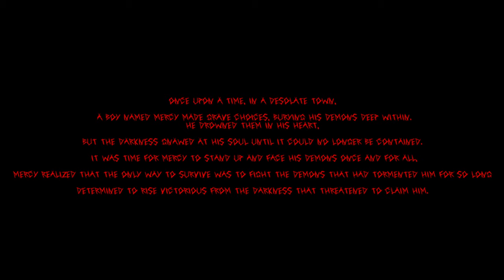Glass - Full LP Teaser Trailer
MARCH 23 2024 PREMIERES RIGHT HERE ON YOUTUBE!

Become part of the concert here! on Tower Unite!

Thanks to MoldMan for the 3d Cinematic Trailer for Glass! check him out here!